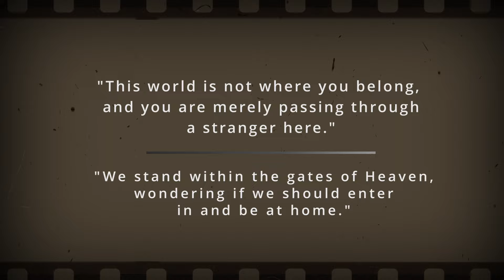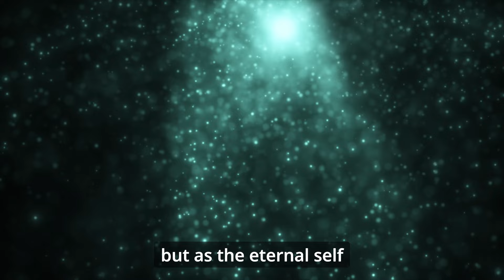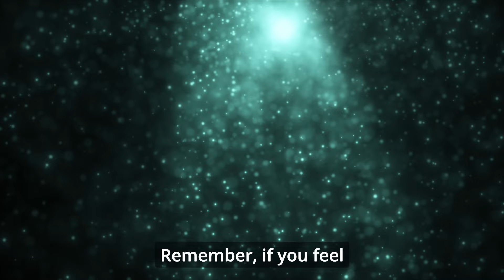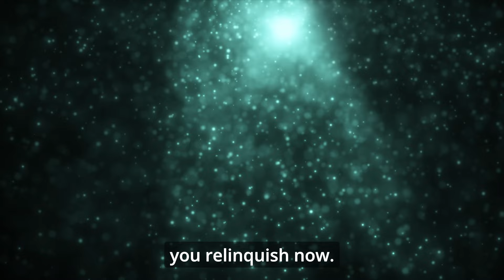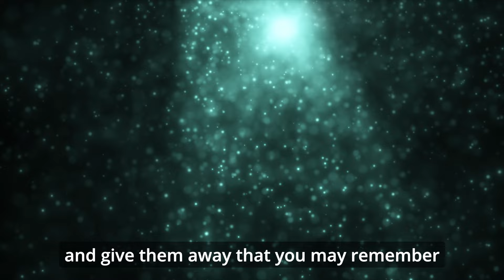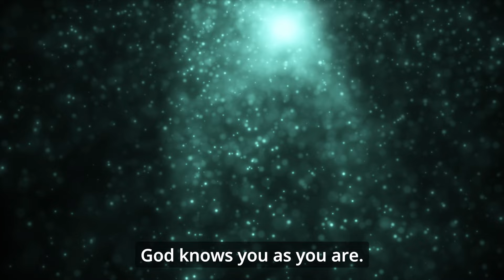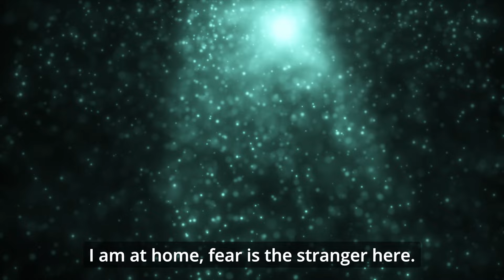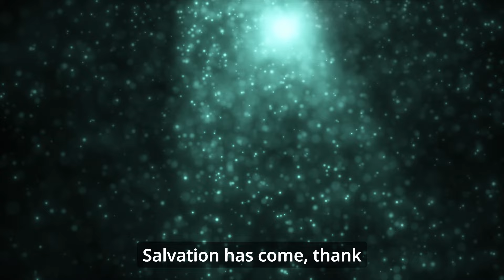Hear His Voice assure you quietly and sure The Miracle WILL come